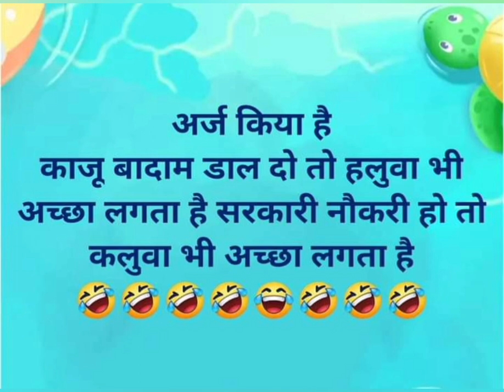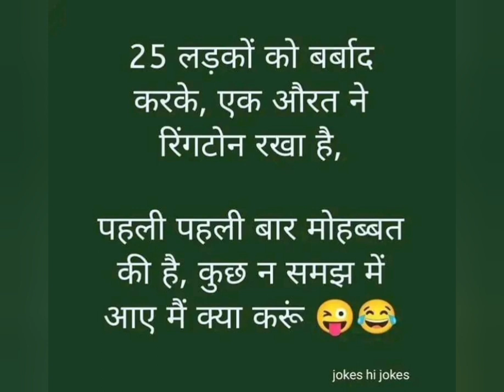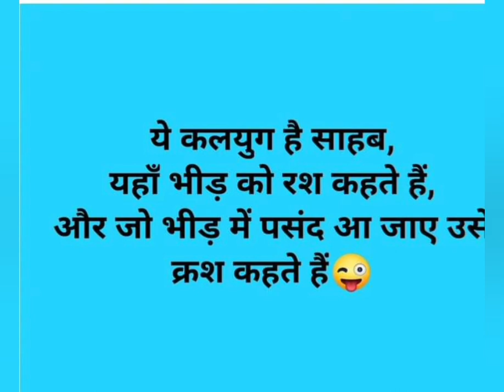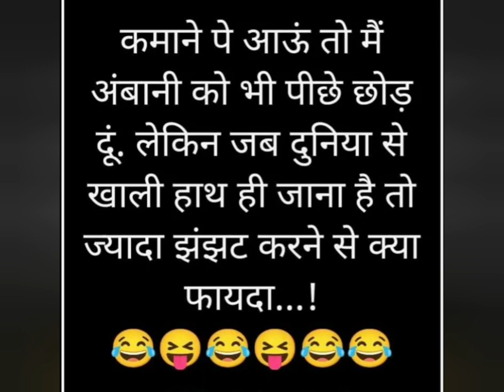Funny Status # Comedy Jokes 🤣 Status # JAGRUTI SMILE DOSE WORLD 🌎 # Lot Pot Chutkule # Fun land 😀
JAGRUTI Smile 😃 Dose WORLD 🌎
BY JAGRUTI HARWANI
#Jokes Status
Hindi Jokes and Funny Status
Majedar Chutkule
Funny Status
Jokes Status Video
Desi Chutkule
Jokes Images in Hindi
Funny comedy video
JAGRUTI Lot Pot Jokes
# Haste rahiye
Comedy Status
funny Shayri